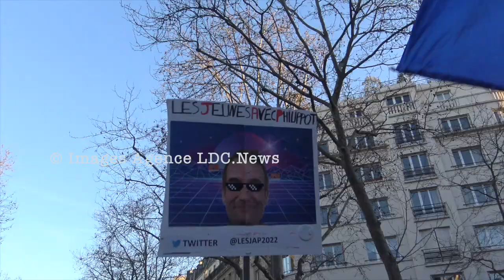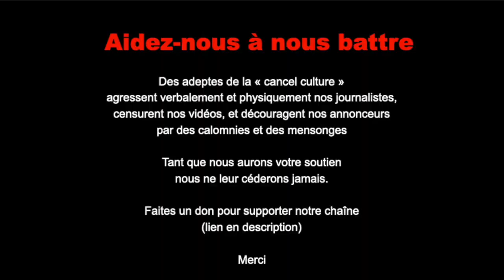Rassemblement des Patriotes : Touchez pas aux enfants. Paris/France - 26 Février 2022